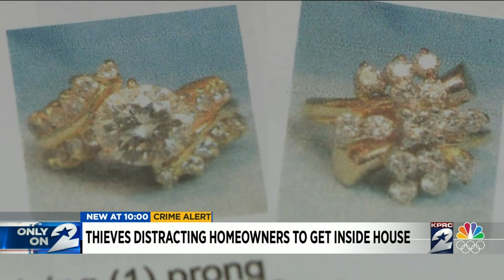Thieves distract homeowners to get inside house